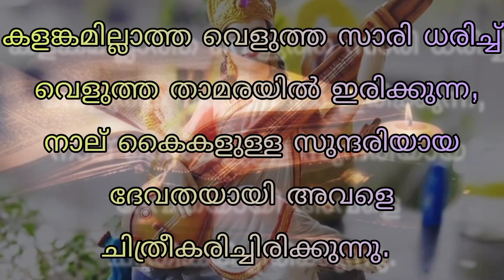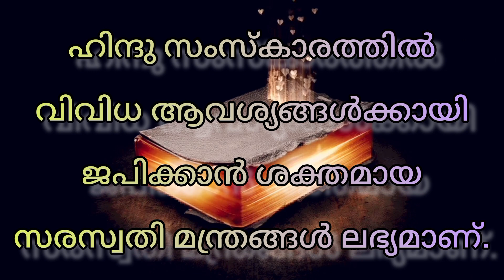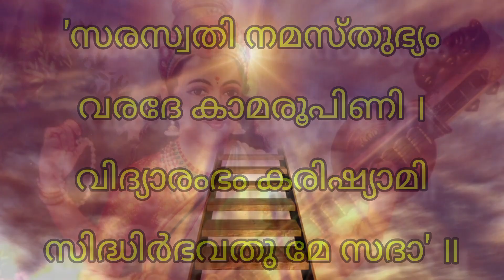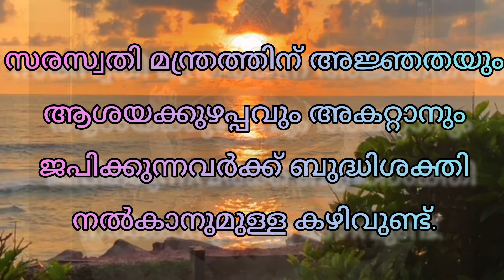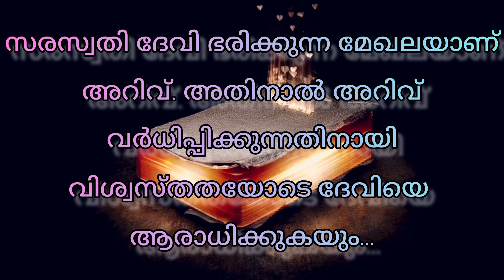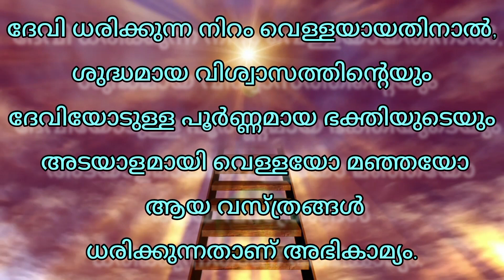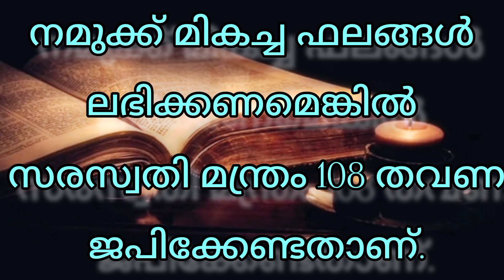ഇന്റർവ്യൂ, പഠനം, പ്രഭാഷണം എന്നിവയിൽ വിജയിക്കാൻ പ്രാപ്തമാക്കുന്ന ശക്തിയേറിയ സരസ്വതി മന്ത്രങ്ങൾ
വിദ്യാഭ്യാസത്തിൽ ബുദ്ധിമുട്ട് അനുഭവിക്കുന്ന വിദ്യാർത്ഥികൾക്കും ഉദ്യോഗാർഥികൾക്കും ജപിക്കാവുന്ന സരസ്വതി മന്ത്രങ്ങൾ

Background Music
No copyright temple music release by audio studio.